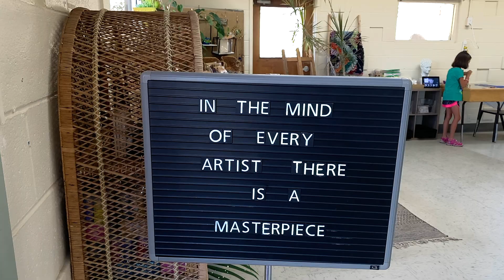Imagine Community Arts Center in Porterville, CA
Come take a tour with us of Imagine Community Arts Center. They are a non-profit organization located in Porterville, CA.  Executive Director,  Rebecca Reyes, shares more about what their organization is all about.

Join our newsletter to stay informed with events in the community

Video Production by Diego Deloya